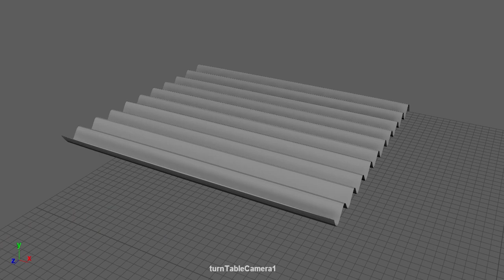Sheet Metal Modeling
Modeling through Maya to ZBrush to Substance 3D Painter